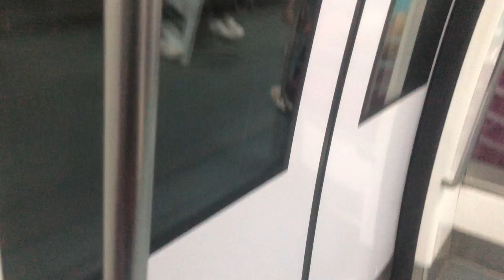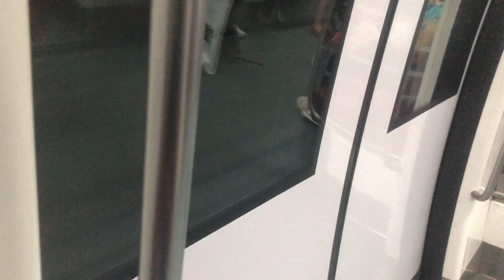[Transfer Announcement] SMRT C830 Alstom Metropolitan CC19-CC16 Set: 807 (Dhoby Ghaut Bound)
Filmed on 8 Sep 2021
Train: C830
Set: 807
Model: Alstom Metropolitan
Ride: Botanical Garden  to Marymount
Terminate: 8 Dhoby Ghaut